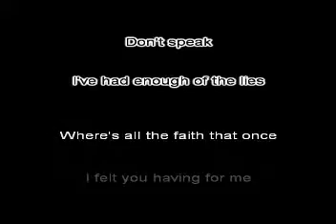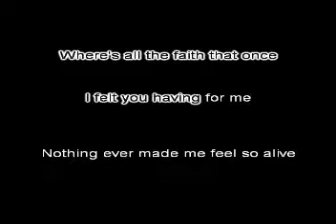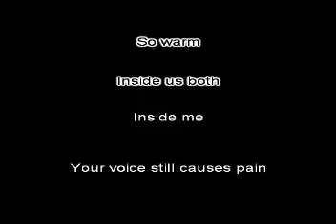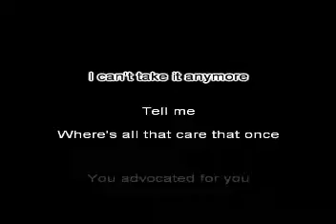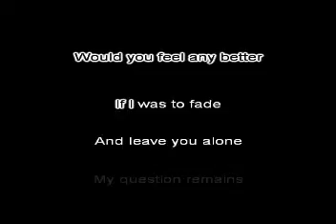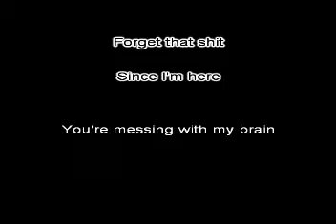Hetera - Rahamisu (With Lyrics)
Hetera - Industrial/Modern Metal band from Serbia and song from their upcoming 2010 album. Support them by purchasing their album.